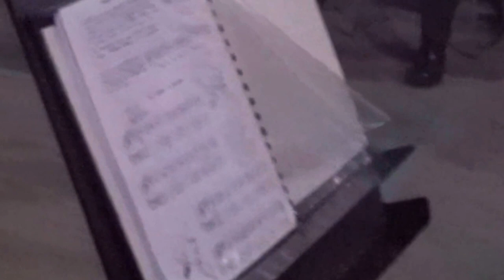Pianista Raudimar Villanera Orquesta Infantil y Juvenil Ángel Chirino de Caicara del Orinoco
Pianista  Raudimar Villanera Orquesta Infantil y Juvenil Ángel Chirino de Caicara del Orinoco  (estudio para piano).  Director Constantino Hernández. Concierto Fin de Año 2015. Concierto efectuado el 17 del diciembre de 2015,  en la Cancha del Instituto Limnológico U.D.O de Caicara del Orinoco.